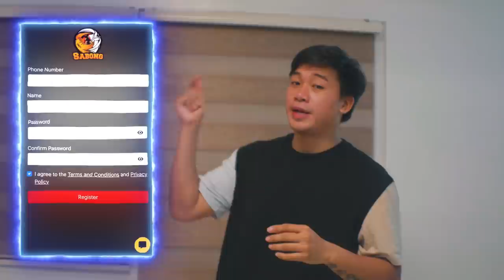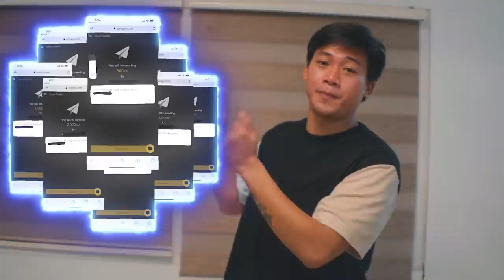SINO ANG GIRLFRIEND MO? PART 2 SA BRUSKO MANSION (BruskoBros)